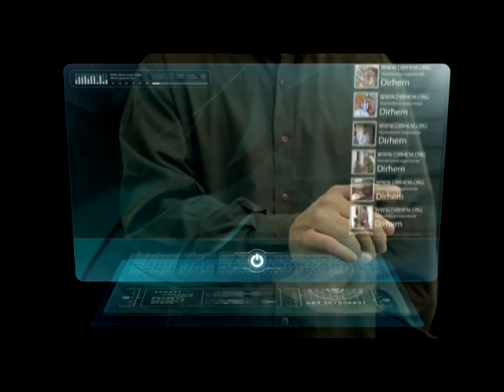Dirhem uručio pomoć Džaferović Đuli, samohranoj majci koja živi sa kćerkom koja je 100% invalid www dirhem org